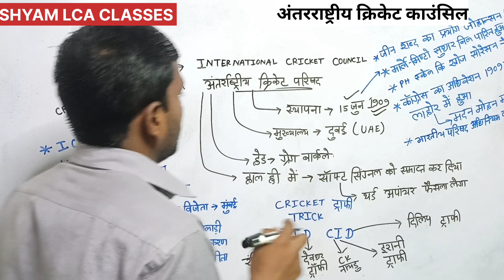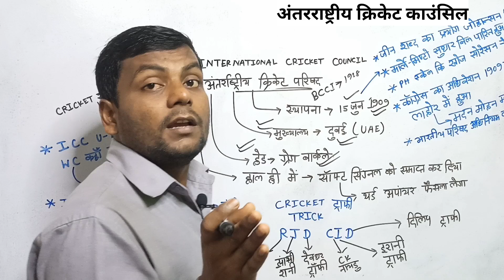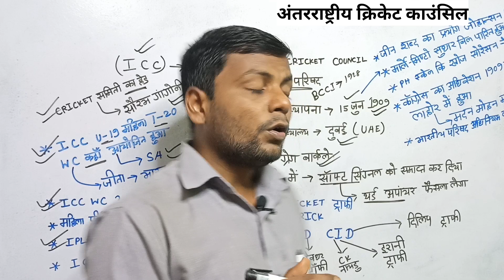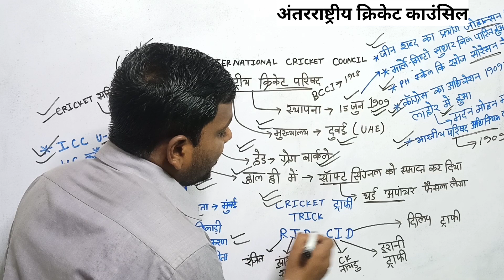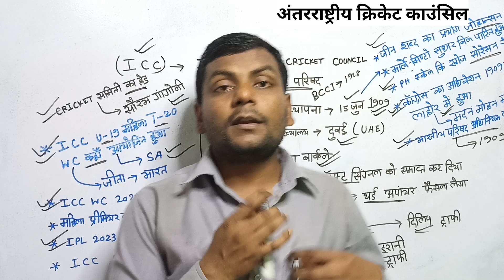international cricket council headquarters | antarrashtriy cricket council gk | soft signal | ICC gk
antarrashtriy cricket council gk
international cricket council headquarters
international cricket council
icc cricket council officesoft signal in cricket
soft signal in cricket
soft signal in cricket meaning
soft signal in cricket in hindi
antarrashtriy cricket council
international cricket council
international cricket ranking
icc cricket council office
icc cricket council
icc international cricket council
antarrashtriy match